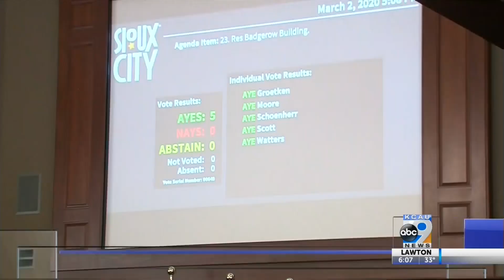Contract for Developers for Badgerow